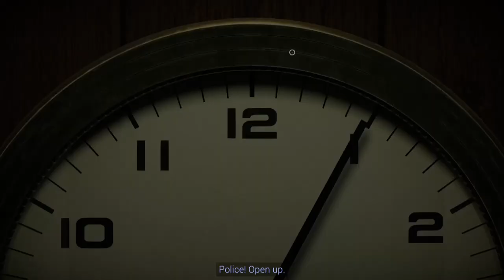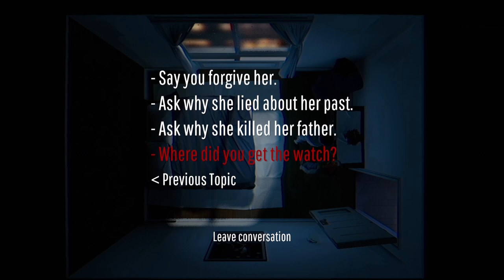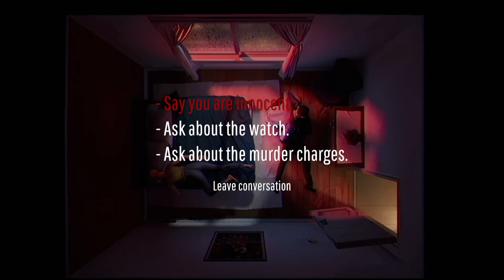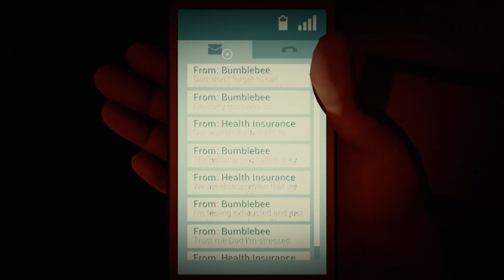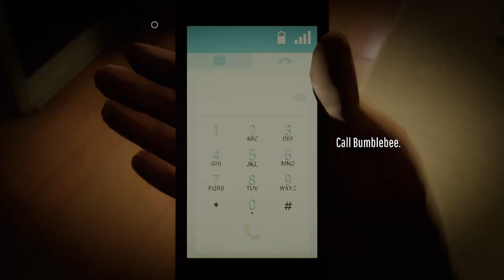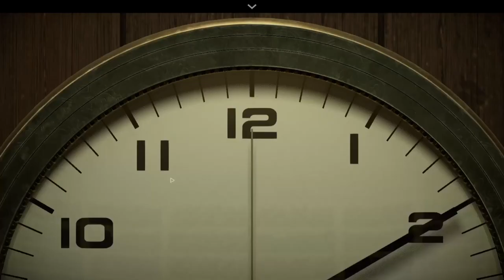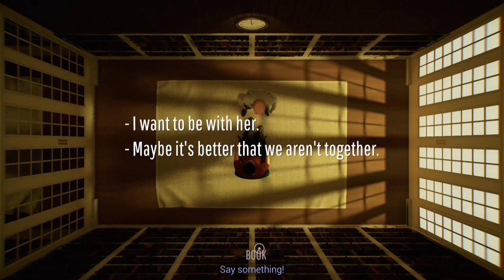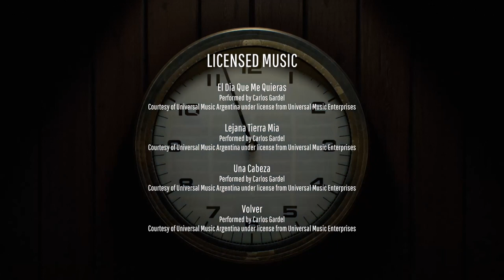Twelve Minutes | full game walkthrough | + Secret Ending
Twelve minutes speedrun with the secret ending
full gameplay and walkthrough
Twelve Minutes is an adventure game developed by Luís António and published by Annapurna Interactive, released on August 19, 2021 for Microsoft Windows, Xbox One, and Xbox Series X/S. The game, taking place in a small apartment suite and areas around it, requires the player to repeatedly play through events of a 12-minute cycle to try to solve a mystery.
plot :-
 A man returns to his apartment after work and is greeted by his wife, who surprises him that she is pregnant.  As they start to celebrate, a cop knocks on their door and asks to be let in as the wife is under suspicion of murder.  When they open it, the cop attacks both of them, binds their hands, and then proceeds to strangle the man to death.

 The man suddenly finds himself back when he entered the apartment, about twelve minutes prior, and realizes he is in a time loop.  He tries to convince his wife that he is in a loop, but she remains doubtful.  The man spends one loop hiding to see how the cop interacts with the wife alone, and discovers he was looking for a watch that belonged to her father that was hidden in a vent.  In another loop, the husband gets the watch and asks his wife about it.  She reveals that her father did not actually die of a heart attack seven years ago, but in fact she had killed him as he had an affair that drove her mother away.  She had killed her father and fled that night with the watch, where that night she met her husband-to-be at a bar.

 The man is later revealed to be a friend of the father who is accusing the wife for the murder of her father.  You and your wife prove it wasn't her and come to the realization that it was her half-brother.  Even after successfully resolving the situation peacefully, the man is still trapped in a loop.  After more investigation, the man realizes that he is the half brother and had decided to forget through the help of their father's hypnotism and/or his own trauma.